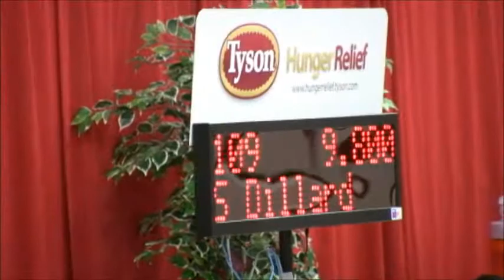Sydnie Dillard, Arkansas vs Denver Balance Beam, 2013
Sydnie Dillard, Freshman, University of Arkansas vs Denver 2013, Beam 9.80